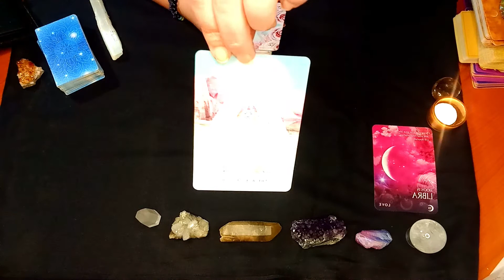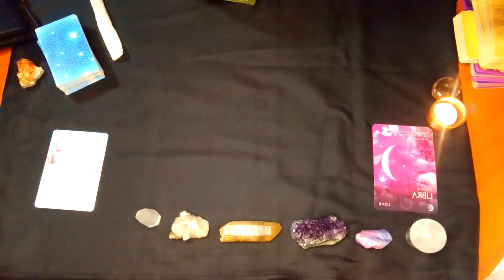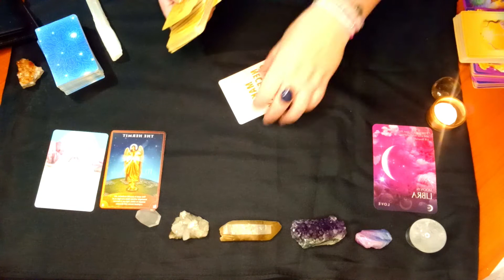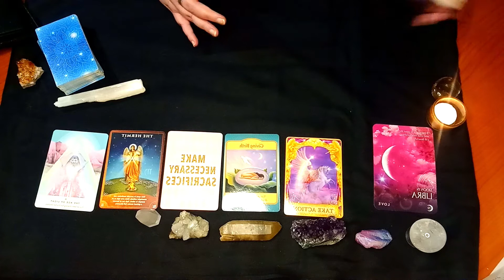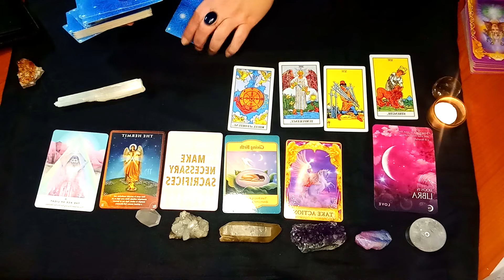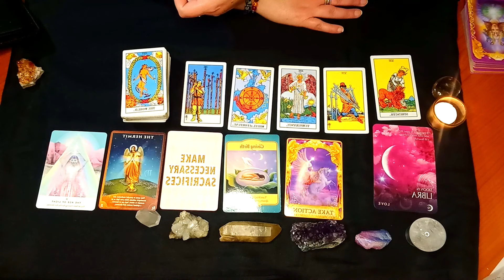LIBRA-PROFOUND CHANGE AHEAD - JULY TAROT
LIBRA- TAKE ACTION AND MAKE NESSASARY SACRIFICES
Hello my amazing Family and our Community !
🤩chantel@ Tarot Dreams 88 🤩
My Paypal - If you would like to donate, it would be greatly appreciated.

Thank You so much for your support to my Channels!
Lots of Love and Light Chantel XXX

The Modern Witch Tarot Deck
MagicSeer Classic Design Tarot Cards Deck
Light Seer's Tarot: A 78-Card Deck & Guidebook
White Numen: A Sacred Animal Tarot
The Dreamkeepers Tarot

Oracle Card decks:
The Spiral Oracle Cards with Guidebook | 62Pcs Oracle Deck with Magnetic Box and Guide Book
Moonology Oracle Cards: A 44-Card Deck and Guidebook
Work Your Light Oracle Cards: A 44-Card Deck and Guidebook
The Hidden Truth Independent Oracle Cards | Love, Romance, Twin Flame, Soulmate
Tea Leaf Fortune Cards